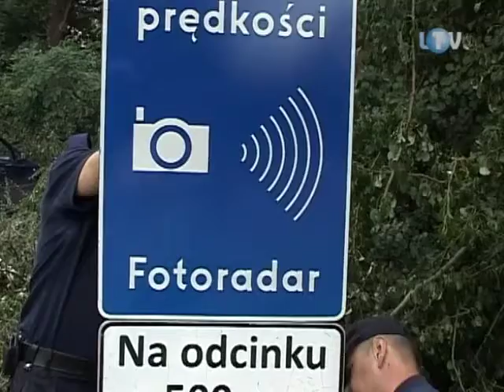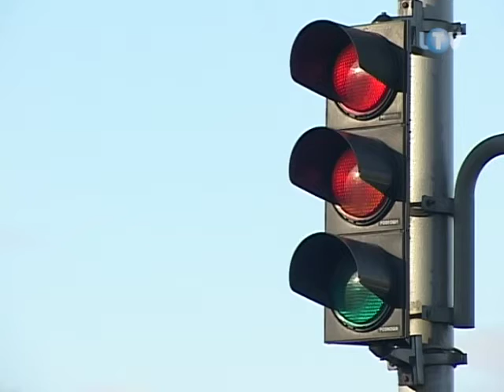Reakcja na wypadki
Niedawna seria tragicznych wypadków drogowych skłoniła zarówno samorządowców jak i służby odpowiedzialne za bezpieczeństwo do dokładniejszego przyjrzenia się sytuacji panującej na drogach powiatu. W ubiegłym tygodniu starosta odbył w tej sprawie naradę z szefostwem legionowskiej policji.